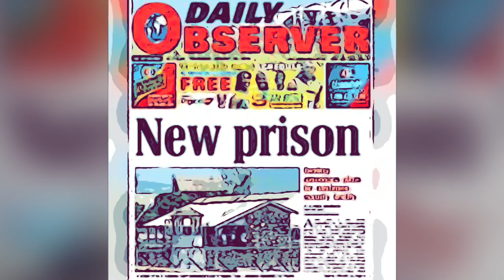Jah Bouks - Jail House ft. Shakeel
Frontline records